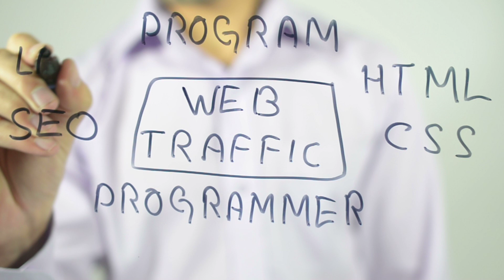Infolio demo video